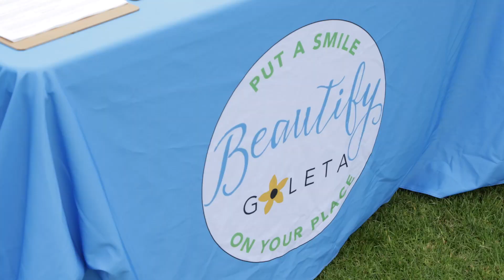Get Involved with Beautify Goleta!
Beautify Goleta, the City's community clean-up and bulky item drop off program, needs Team Captains and volunteers! It's easy, fun and rewarding. The City is looking for people to help pick up trash and litter as well as to be Team Captains and Sponsors. Watch our video to learn more and go